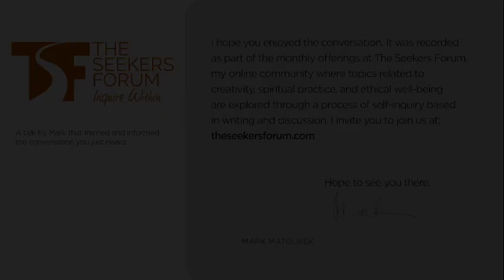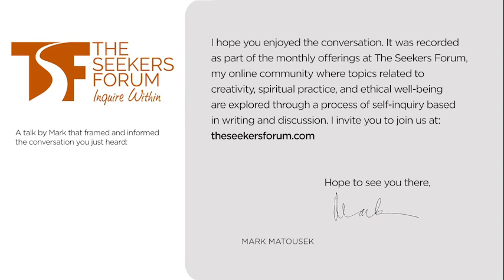Bringing Our Whole Attention to Life, With Frank Ostaseski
How do we learn from even the most difficult experiences? Such as fear? Why is vulnerability valuable? Frank Ostaseski answers these questions and more during a conversation with Mark Matousek for The Seekers Forum.

About Frank Ostaseski

Frank Ostaseski is a pioneer in end of life care and the author of The Five Invitations: Discovering What Death Can Teach Us About Living Fully. In 1987, he cofounded the Zen Hospice Project, the first Buddhist hospice in America. He guided that groundbreaking work for almost 20 years establishing a longstanding model for mindful and compassionate care. In 2005, he founded the Metta Institute training countless healthcare clinicians and caregivers and building a national network of educators, advocates and guides for those facing life-threatening illness.

Frank has dedicated his life to service. It has been fusion of spiritual insight and practical social action. It manifests in caring for the homeless, serving on the early front lines AIDS epidemic, lobbying congress, teaching meditation and most daunting raising four teenagers at the same time.

He has distilled hard-won lessons from his own life journey and synthesized 30 years of being with dying into his personal brand of wisdom. He inspires and engages diverse audiences from Harvard Medical School students, to Mayo Clinic clinicians, and Wisdom 2.0 seekers. His work has been highlighted on The Oprah Winfrey Show, featured by Bill Moyers on his PBS television series On Our Own Terms and honored by H.H. the Dalai Lama.